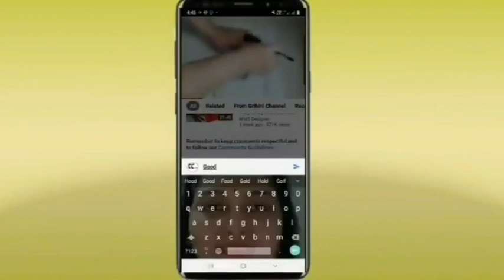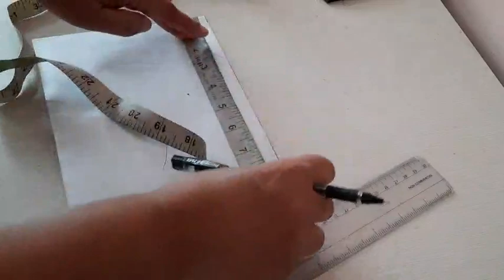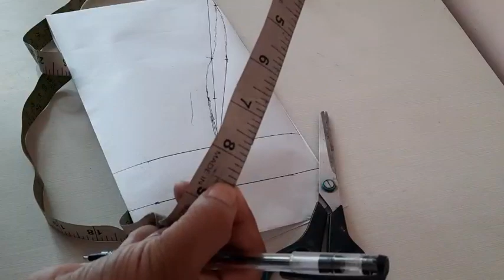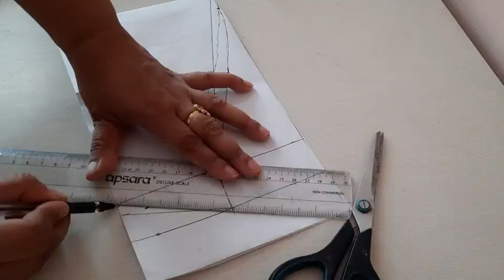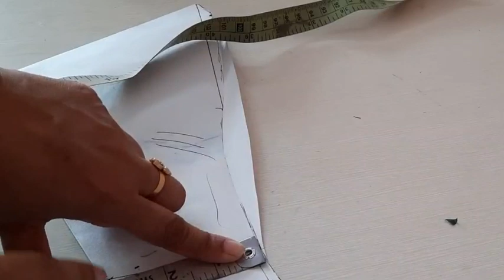ಬೊರ್ಡರ್ ಸ್ಲೀವ್ಸ್ ನ್ನು ಪರ್ಫೆಕ್ಟ್ ಆಗಿ ಮಾರ್ಕ್ ಮಾಡಿ ಕಟ್ ಮಾಡಬೇಕಾ?